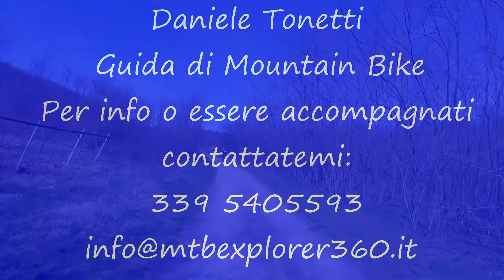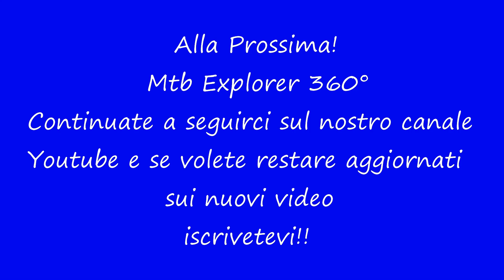Tour del Lago di Viverone 02 04 2018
Mtb
Tour del Lago di Viverone (Serra Morenica,BI-TO)

Hans Atom: Persephone

Come Guida di Mountain Bike propongo itinerari in Valle d'Aosta, Liguria, Biellese, Serra Morenica, Langhe, Valli di Susa, Torinese, Cuneese, Francia e Svizzera; si fanno inoltre percorsi personalizzati in modo da soddisfare chiunque, dal novizio al biker più esperto ed esigente.
Per informazioni non esitate a contattarmi al seguente numero: 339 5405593